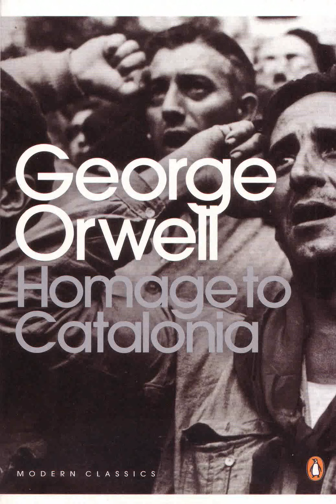Homage to Catalonia By George Orwell | Audio Part 1 of 12 | iamebook.com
Published October 22nd 1980 by Harcourt, Inc.

Homage to Catalonia is George Orwell’s personal account of the Spanish Civil War, which ran from July 1936 to April 1939. A military coup against Spain’s elected government, carried out by the Nationalists, launched the conflict. The Second Spanish Republic—run by the Republicans—was in control before the war; after the war, that republic was replaced. George Orwell served in the infantry, fighting for the Republicans. As he was fighting primarily near Catalonia, Homage to Catalonia includes his own observations.

The Republicans comprised several groups that banded together to fight for the government against the Nationalists. Communists, anarchists, and people living in urban areas, as well as those in industrial areas like Catalonia and the Basque region, were all included under the umbrella term “Republicans,” more because they fought to preserve the republic than because of unifying social views.

Homage to Catalonia does not span the entirety of the Spanish Civil War. Orwell served for seven months of the almost-three-year struggle, from December 1936 through June 1937. While the book was published in 1938, the war did not end until the year after, so at the time of writing Homage to Catalonia, Orwell did not know what the war’s outcome would be, that the Republicans would lose, and that General Francisco Franco—leader of the Nationalists—would install himself as a pro-fascist dictator and rule until his death in 1975.
The book begins with Orwell’s arrival in Barcelona in 1936. He is there as a journalist, but,energized by the spirit of the revolution, joins the militia. As a member of the POUM unit, PartidoObrero de UnificacionMarxista (The Worker’s Party of Marxist Unification, in English), Orwell first goes through basic training and then is sent to the front. There, he spends three months, mostly bored, in the trenches.